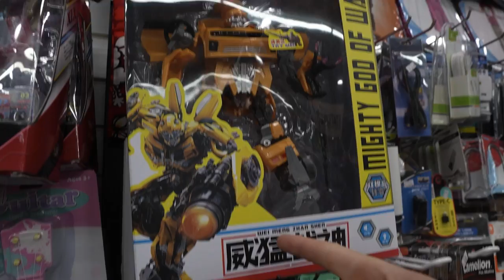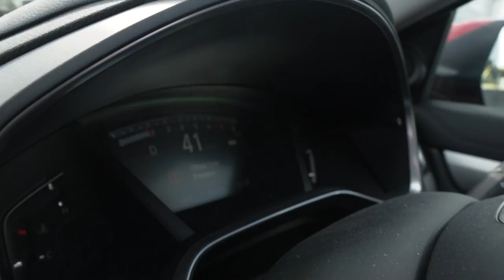Hardest Attempt of The Navy Seals Test at 6'6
This is the hardest navy seals video that anyone has attempted. I promise.